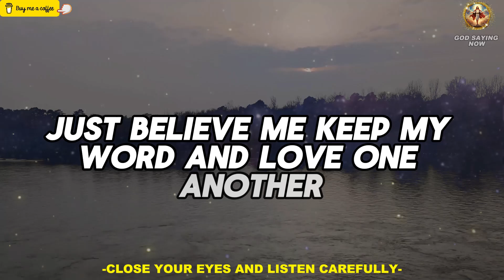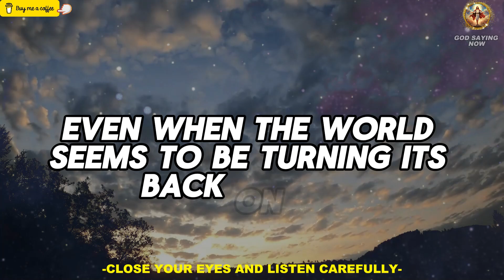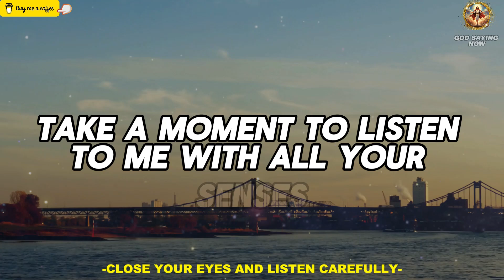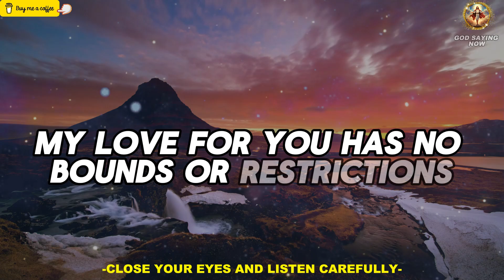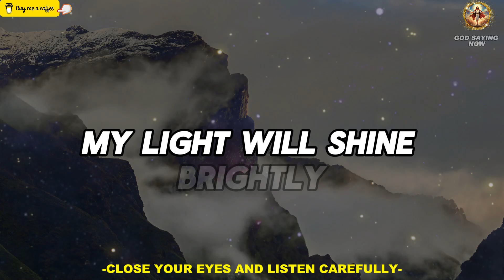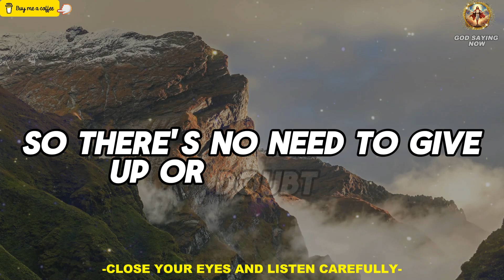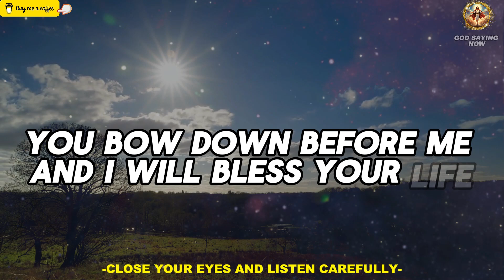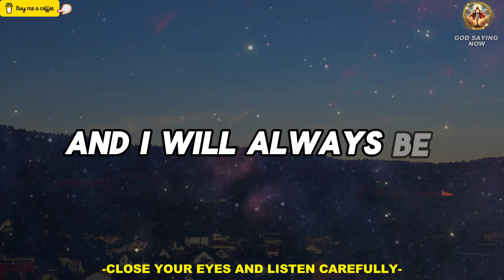2 Minutes Is All God Wants To Heal You Today Gods Message Today | Powerful Blessings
2 Minutes Is All God Wants To Heal You Today Gods Message Today | Powerful Blessings

Brief Introduction Of This Video 👇👇

“Within The Next 12 Minutes You Are About To Experience The Mighty Powers Of The Almighty God, Because God Is Bringing A Finale Night For Many Individuals That Will Leave Them Shocked And Stunned….
Last Month, At This Time, According To The Jewish Calendar, Pentecost Was Celebrated… And Now, According To That Calendar, 33 Days Are Completing, On August 13th, 2024!!
And This Is The Reason, … God Is About To Bring A Finale Event For Many Individuals, Not Just Jews, Not Just Catholics, Not Just Christians, But For Everyone…
We All Are Aware Of What’s Happening In The Land Of God, Israel…
God’s Prophetic Timeline Is Not Something To Be Taken Lightly. We Are Not Dealing With Mere Dates On A Calendar Or Random Events Occurring In The World.
I Heard God Speaking About This When I Was In Prayer Yesterday, And This Is Huge-
“Listen, My Children, A Finale Night Is Approaching, Where Some Things Are Coming To End….
I Am The Lord, The God Of Abraham, Isaac, And Jacob. I Am The One Who Keeps Israel, And Neither Slumbers Nor Sleeps. On This Finale Night, I Will Protect My Land, My Chosen People, As I Have Done For Generations.
Prepare Your Hearts, For The Finale Night Is Near. Prepare Your Homes, For The Time Is Coming When You Will Witness Signs And Wonders That Have Not Been Seen Since The Days Of Old.
Thus Says The Lord, The Holy One Of Israel, The Alpha And The Omega, The Beginning And The End. I Have Spoken, And So It Shall Be. Amen.”
Jesus Was 33 Years Old When He Completed His Mission On Earth, When He Defeated The Devil And Sin And Rose In Victory.

⭐"God's Saying Now" is not just a channel but a way to let you meet your desires with the blessings of God.

Credits:
Footage licensing: Canva Pro/ Pixabay
Edits: God's Saying Now Team
Speaker: AI (Voice Over) Using Augie.ai

1》 This video is made for Teaching/Motivational purposes.
2》This video has no negative impact on anyone. (Inspired by Joel Osteen)

Team,
God's Saying Now